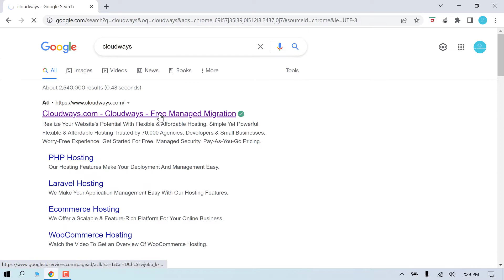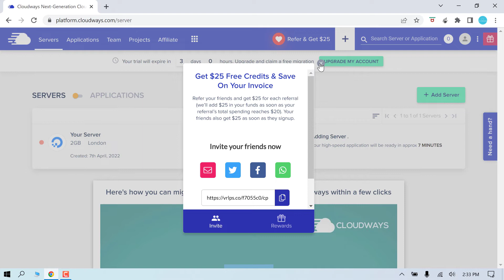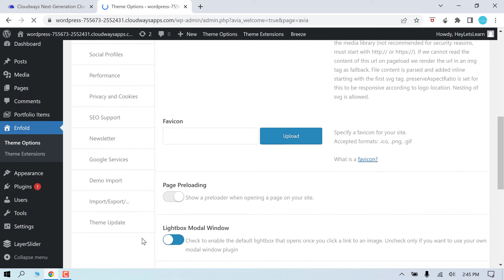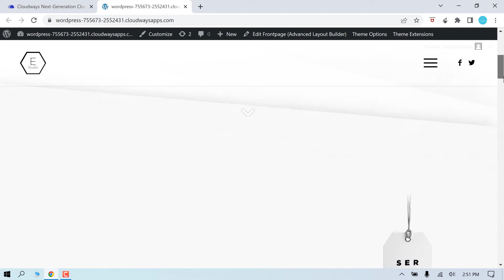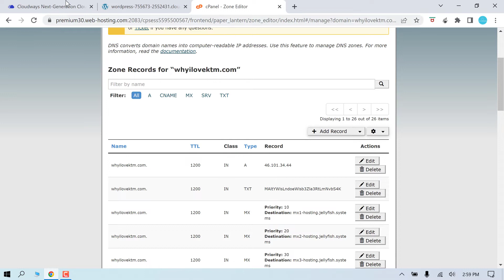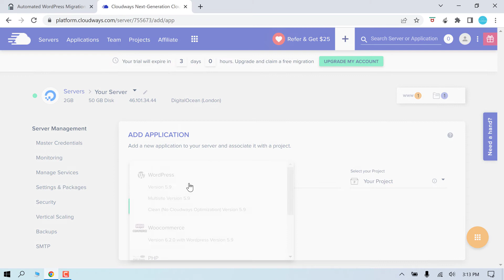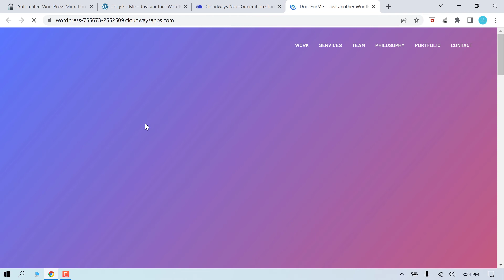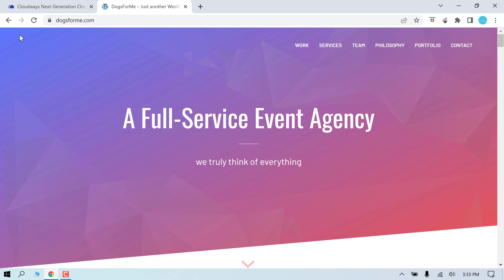Cloudways hosting: Create a new site or migrate an existing WordPress site to Cloudways | 2022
Quick Timestamp:

0:00 - Intro
0:43 - Registering at Cloudways
1:55 - Choose a Server
2:55 - Find your Master Credentials
3:11 - Find Your Cloudways website URL, wp-admin login, Database details, and create an SFTP user
4:00 - Using a custom theme for your website
4:54 - Access Database
5:12 - SFTP - access all files and folders
5:24 - Create another SFTP User
5:37 - Download and Install Filezilla Client
6:12 - SFTP - Access all website files using Filezilla
7:19 - Use custom domain (Change Cloudways URL)
8:02 - Change the A records of a Domain
9:27 - Adding an SSL certificate
10:28 - Migrating a website from other servers to Cloudways
10:49 - Install Cloudways WordPress Migrator plugin
10:58 - Using the Cloudways WordPress Migrator Plugin
11:31 - Adding a new site to Cloudways
13:44 - Change Domain name

Cloudawys is a Managed Cloud Hosting Platform Where Teams Can Build, Deploy, Scale & Manage Phenomenal Web Applications.

Are you planning to create a brand new website or tired of your slower Hosting provided? Either the case, Cloudways can be the best solution for you - which offers great services at a reasonable cost. And the most important part is that you can have a three-day trial which can give you an idea about the server, its features, and all the things you need to know before purchasing.

The video gives you complete step-by-step instructions on how you can create a new site on Cloudways or migrate your existing websites to a server. The whole process is very simple and can be easily done.